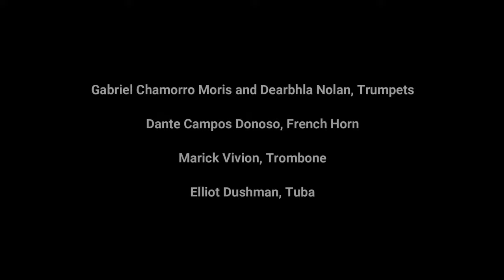El Gato Montes: Manuel Penella, arr. Lichtmann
El Gato Montes is a Pasodoble Torero, a Spanish March, here in an arrangement for Brass quintet by Jay Lichtmann.